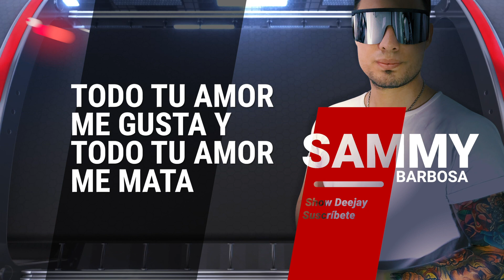Quiero - Los Karachi / Dj Sammy Barbosa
El grupo Cubano "Los Karachis" con esta muy buena canción, con el sonido inconfundible de la música de la Isla Caribeña.

Like y comparte si te gustó!